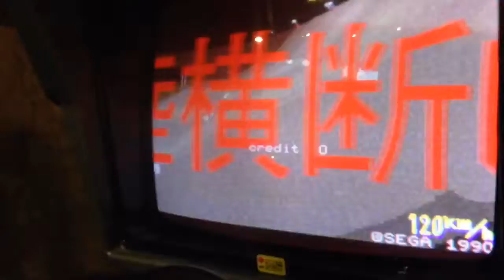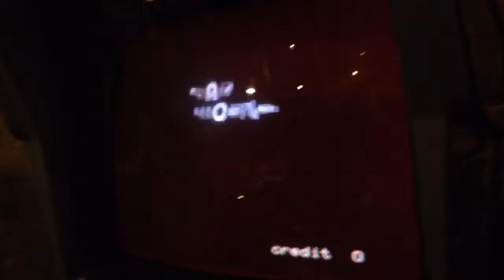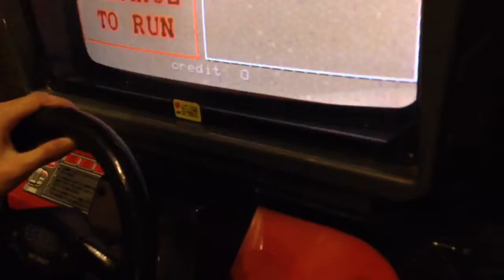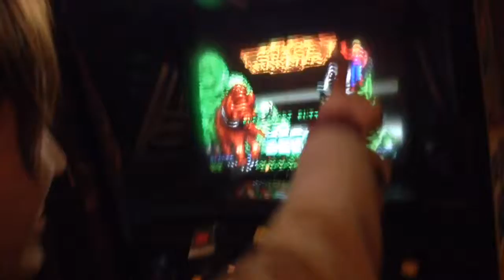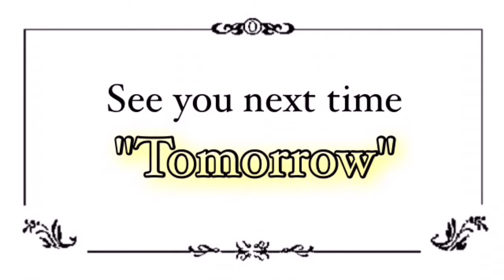Aho.①⑦⑤『忘れられた乗物達への讃歌~The forgotten Rides~』